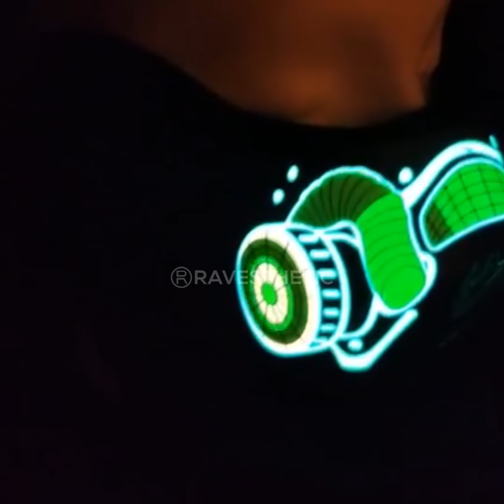Gas Mask LED Sound Reactive Mask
People are RAVING about our new LED Sound Reactive Masks!

These masks come with sound sensors which flash depending on the level of sound they sense. Adjustable size to fit all. Great for raves & halloween.

Ravesthetic.com 🔥 Free worldwide shipping 🔥